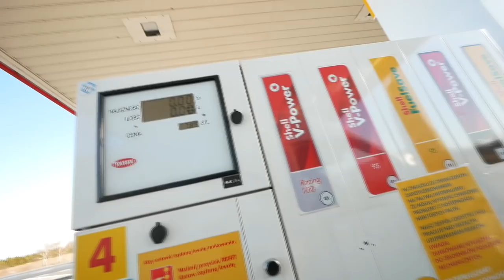POPRAWIAM SWAP W ATV SWAP GARAGE ASG YAMAHA RAPTOR SWAP MT07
krosy